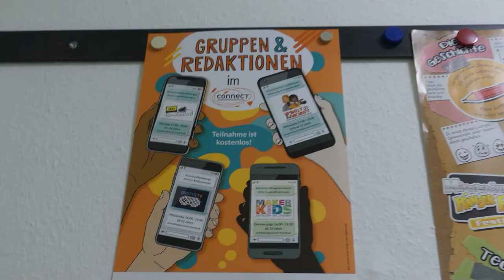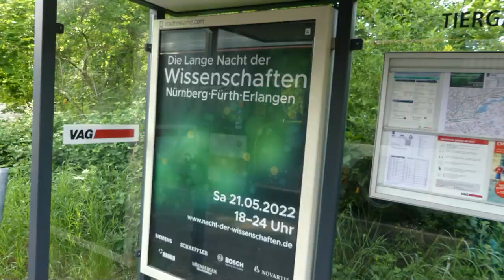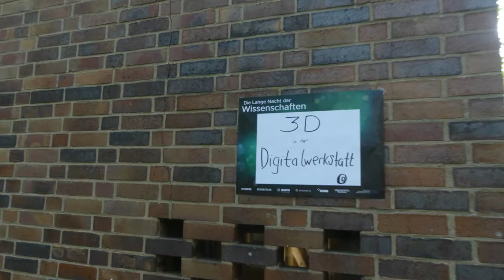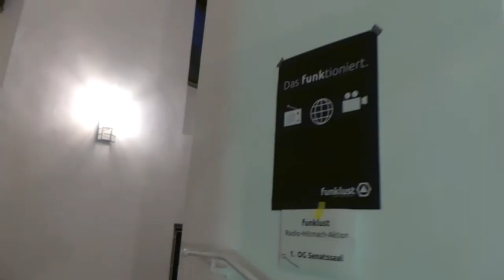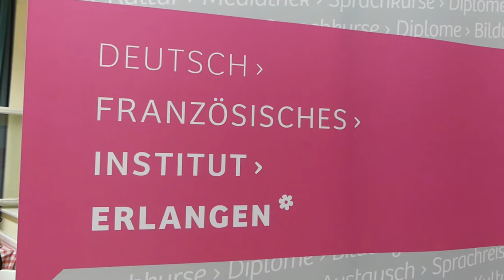Die 10 Lange Nacht der Wissenschaft 2022 Erlangen, Fürth und Nürnberg